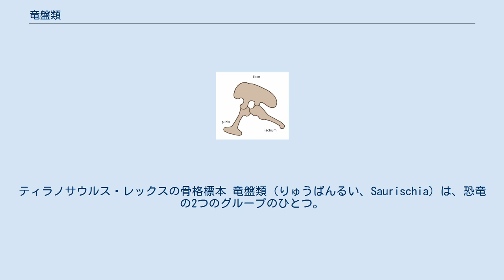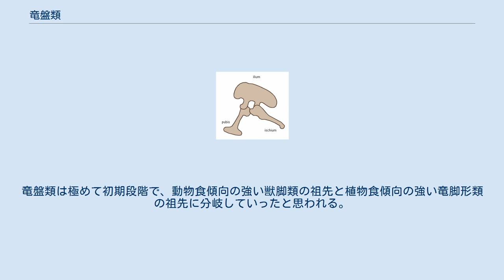竜盤類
ティラノサウルス・レックスの骨格標本 竜盤類（りゅうばんるい、Saurischia）は、恐竜の2つのグループのひとつ。
もうひとつのグループ鳥盤類とは骨盤の恥骨の向きによって区別される。
一般にリンネ式の分類では目のランクとして扱われる。
竜盤類はさらにティラノサウルス等を含む獣脚類と、ディプロドクス等を含む竜脚形類に分かれる。
 ジュラ紀・白亜紀に繁栄した恐竜類は白亜紀大絶滅により絶滅した（ただし、アラモサウルスなどのごく一部の属はこの大絶滅の後もしばらくは生き延びていた可能性がある）。
しかし、竜盤類の中の獣脚類に含まれるある種が進化し、翼を持ち発展したものが鳥類となり、現在も繁栄している。
 竜盤類の骨盤。
図の左側が前方（頭のある方向）。
ilium 腸骨、ischium 坐骨、pubis 恥骨 骨盤の向きは竜盤類が前向き、鳥盤類は後ろ向きが基本。
竜盤類の恥骨の向きは祖先の状態と同じでありこれだけを特徴としては分類群を定義できないため、現在では頭骨や手の細かい特徴で定義されている。
恐竜類は以前別々の槽歯類を祖先とする竜盤類と鳥盤類を人為的にあわせたグループとみなされていたが現在では竜盤類と鳥盤類のみが共有する祖先を持つ自然の体系であることが示されつつある。
竜盤類は極めて初期段階で、動物食傾向の強い獣脚類の祖先と植物食傾向の強い竜脚形類の祖先に分岐していったと思われる。
この両者の系統は恐竜時代の早い段階からその終末まで多様な種を生みだし繁栄を続けた。
全世界の大陸に棲息していたことが確認されている。
 ^ 読売新聞、2011年2月5日22時8分配信